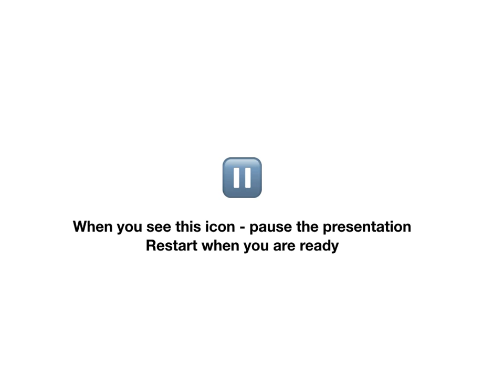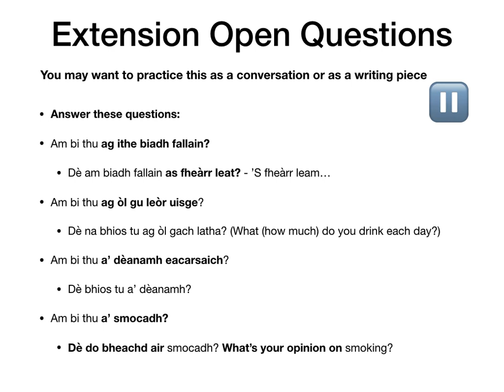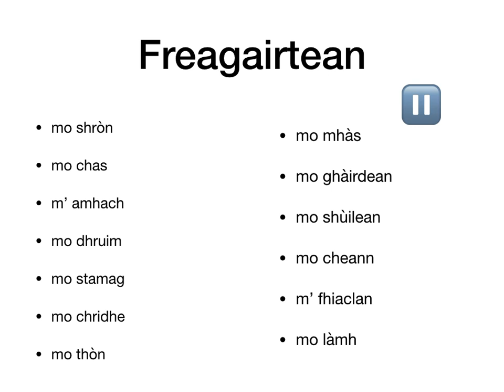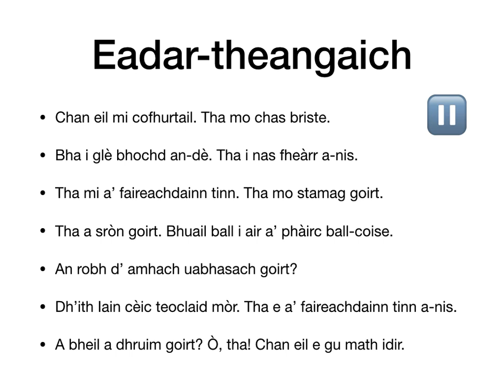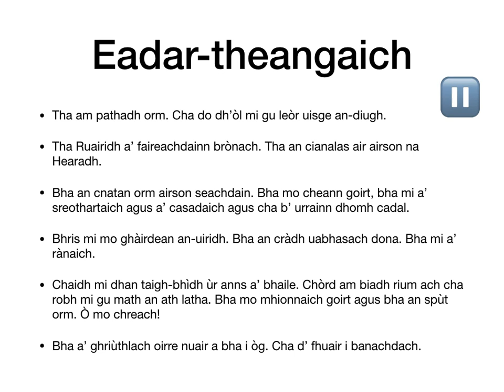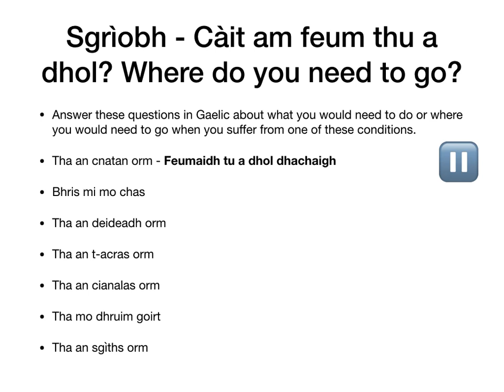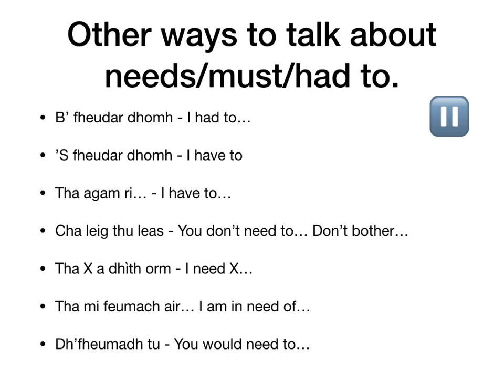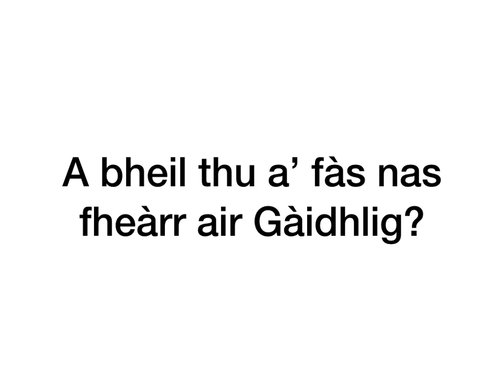Learn Scottish Gaelic - eSgoil N5 - Lesson 17 - Health and Feumaidh mi...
As we move into the second half of the course, we explore thematic vocabulary. In this lesson we look at vocabulary related to health which will help with dealing with the context of society in the final assessment.

We also look at the verb 'Feum' - it is called a defective verb as it can only exist in a couple of tenses, but it works very well in its form 'Feumaidh' to state 'need' or 'must'

This lesson also has a listening exercise within it.